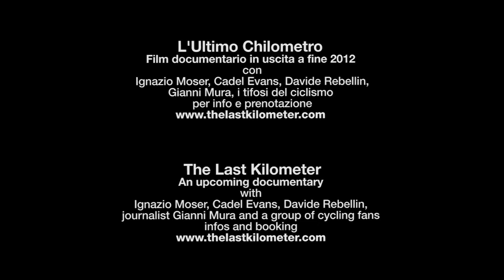Ignazio Moser - training session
Raw footage for the movie "The Last kilometer"
Estratti dal materiale girato per il film documentario "L'Ultimo Chilometro"

(testo in italiano a fondo pagina)

THE LAST KILOMETER / A cycling documentary movie
L'ULTIMO CHILOMETRO/ Film documentario sul ciclismo

DVD OUT NOW! / DVD DISPONIBILE A PARTIRE DA OGGI!
(52', ENG, PAL/NTSC)
(nella versione italiana con libretto omaggio)

The Last Kilometer is a film about a passion, an emotion, a sport: cycling.
The movie follows the story and an entire season of races of "the old" Davide Rebellin, 41 years old and still fighting in the peloton after many victories and scandals, and "the young" Ignazio Moser, promising 20 years old son of Francesco Moser.
Famous italian journalist Gianni Mura, Tour de France Correspondent since 1967, helps us to discover what cycling was and what it has become, between doping scandals, passion, epic, richness and decadence.
Finally, a bit of madness and insane passion is brought into the movie by Ditier "Didi" Senft, better known as El Diablo, a living symbol and metaphor of all cycling fans, their passion, their enthusiasm.
The Last Kilometer is a portrait of cycling.

L'Ultimo Chilometro è un film su una passione, un'emozione, uno sport: il ciclismo.
Il documentario racconta la storia e la stagione agonistica di Davide Rebellin "il vecchio",
41 anni e ancora in gruppo con la sua voglia di vincere, le tante vittorie e gli scandali alle
spalle, e di Ignazio Moser "il giovane", figlio ventenne di Francesco, di cui porta il nome, la passione ma anche la pesante eredità.
Il giornalista Gianni Mura, dal 1967 corrispondente e suiveur al Tour de France, ci aiuta a scoprire che cos'è il ciclismo, cos'era e cosa è
diventato, tra epica e passione, tra pathos e doping.
Infine, "El Diablo" Didi Senft, con il suo costume da Diavolo, il forcone e le folli corse dietro ai corridori, che porta nel film la passione e l'entusiasmo del pubblico, di cui è simbolo e metafora vivente. L'Ultimo Chilometro è un ritratto del ciclismo.